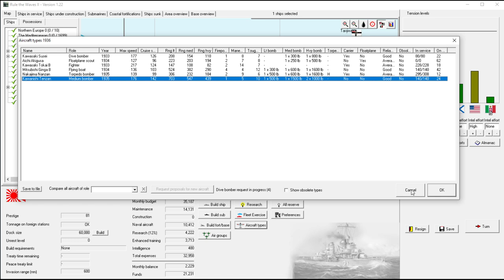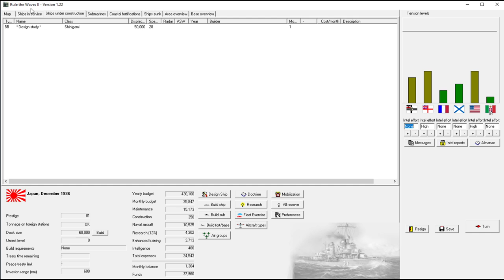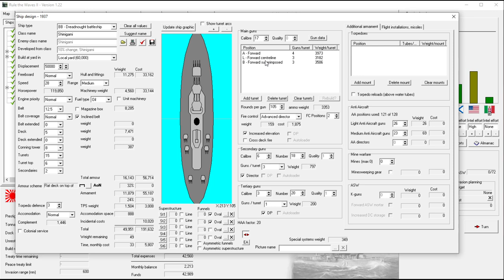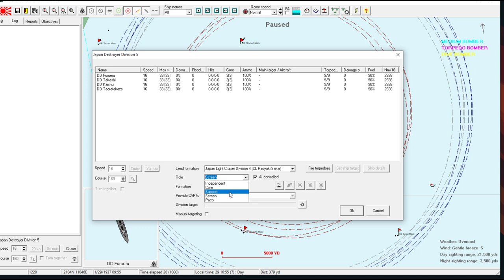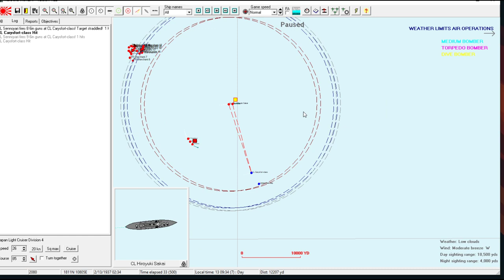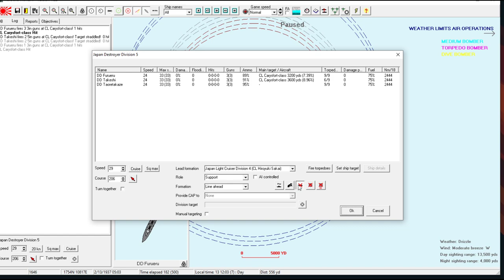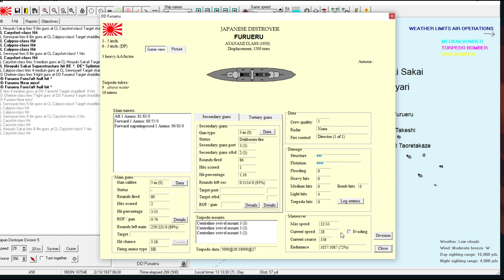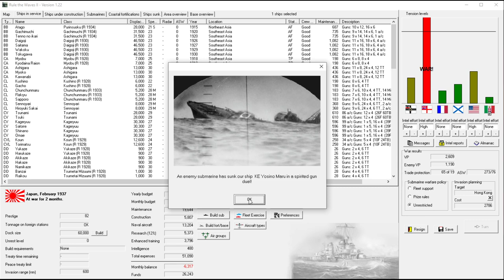Rule the Waves 2 | Japan - 50 - Small Victories